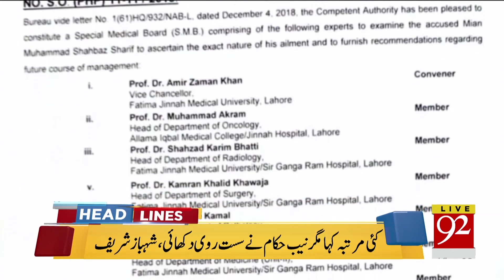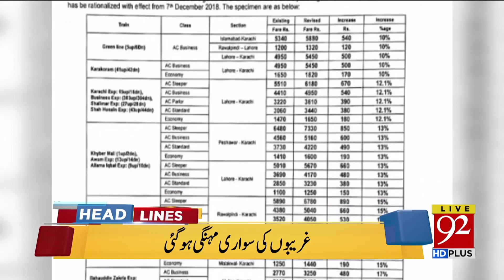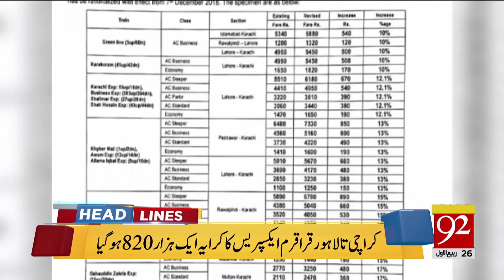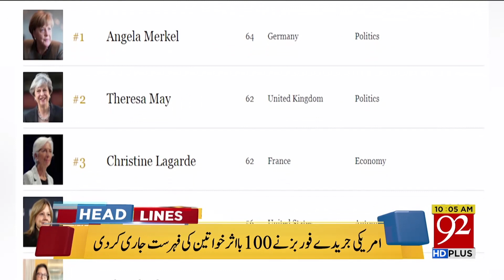News Headlines | 5:00 AM | 5 Dec 2018 | 92NewsHDUK